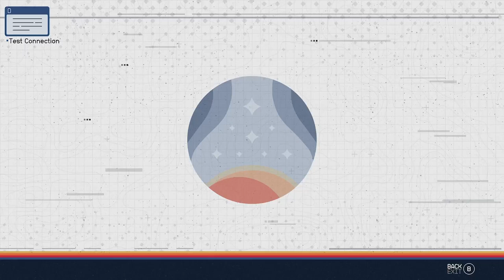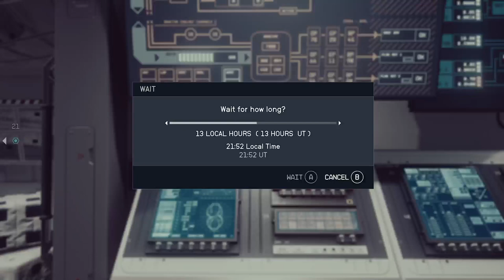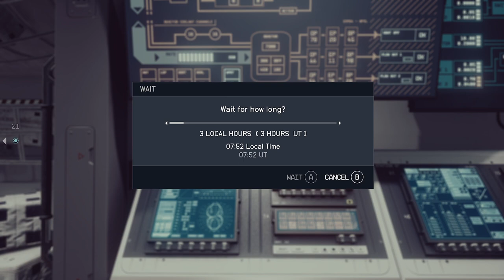#03 artifacts and 3rd hunter encounter in Starfield